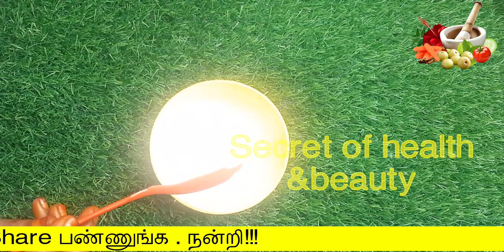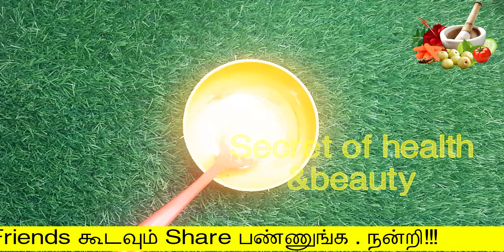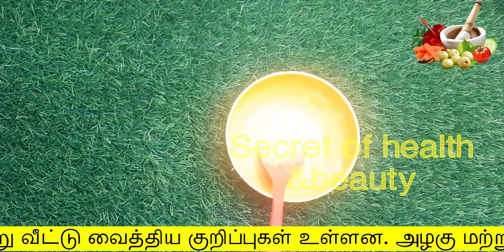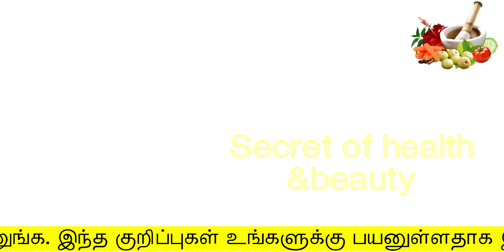இது ஒரு ஸ்பூன் போதும் முகம் வைரம் போல் ஜொலிக்கும் | face whitening tips in tamil | beauty tips tamil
இது ஒரு ஸ்பூன் போதும் முகம் வைரம் போல் ஜொலிக்கும்
face whitening tips in tamil
secret of health and beauty
Hello Friends,